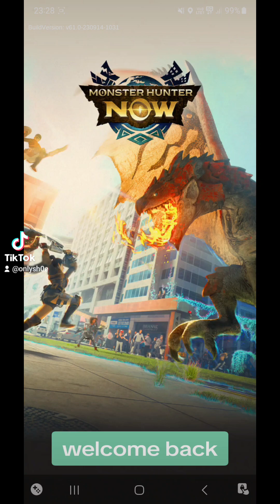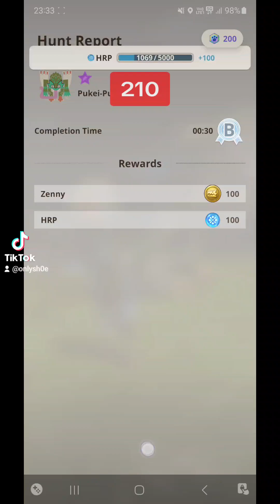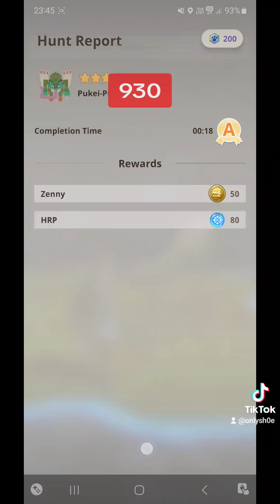Monster Hunter Now - Earn 100,000 Gold in a day